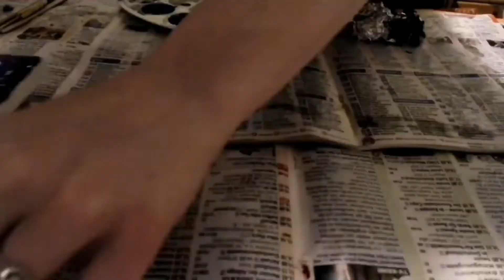Easy Abstract Painting / Something Like Galaxy 🤔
Easy Abstract Painting With A Brush

You can see photos of the painting on my Instagram account.
I will be really happy to communicate with you and to receive feedback from you.

If you want me to make more paintings and more videos like this please support me in any of the following ways:

Every Cent matters and it is appreciated. 🙏

Wish you a nice day and thank you for your support! ❤️